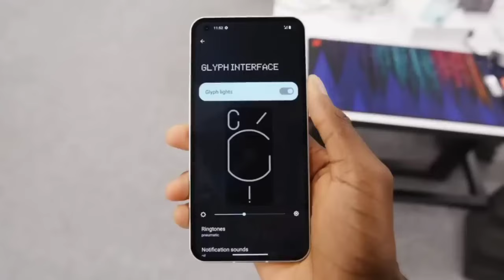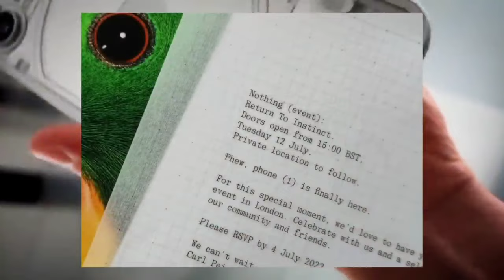Nothing Phone 1 Confirm India Launch date | Full Specifications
Hi

Doston, Nothing is going to launch their next smartphone Nothing Phone 1 in India soon. In this video, we are going to checkout Nothing Phone 1 specs and features. we will talk about Nothing Phone 1 performance, Nothing Phone 1 camera, Nothing Phone 1 display, Nothing Phone 1 design, Nothing Phone 1 battery same for Nothing Phone 1 launch date in India. We will also talk about Nothing Phone 1 official details and Nothing Phone 1 price in India. If you want to check out Nothing Phone 1 official video and Nothing Phone 1 unboxing, you will find it here. you will also get details about Nothing Phone 1 review and Nothing Phone 1 hands on. i hope you will like the video.